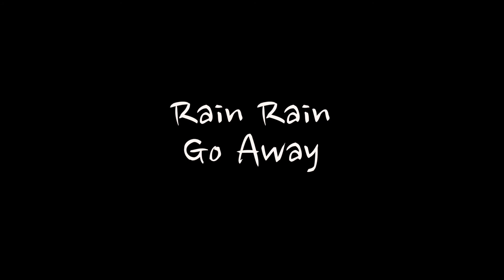Rain Rain Go Away Trailer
Coming this May, a stormy thriller that will put a shake in your rain boots. April showers will make you cower.